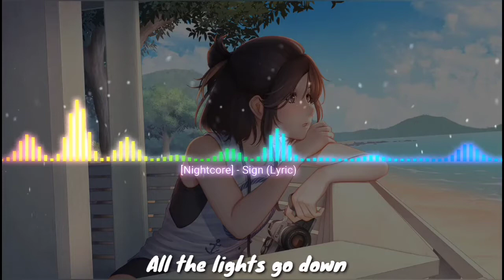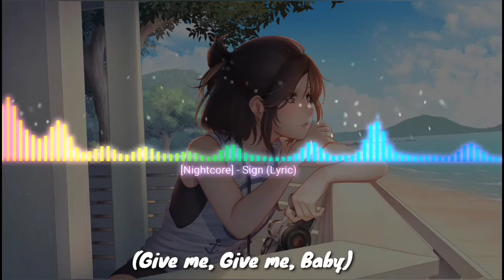[Nightcore] - Sign | DEAMN (Lyrics)